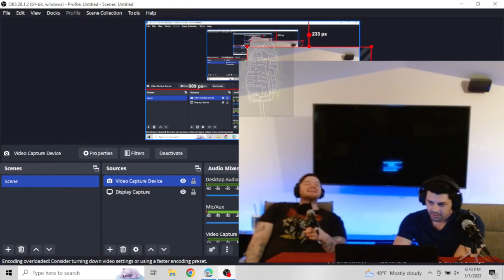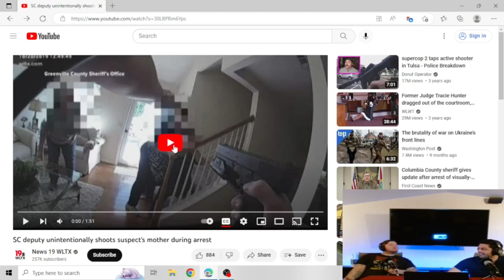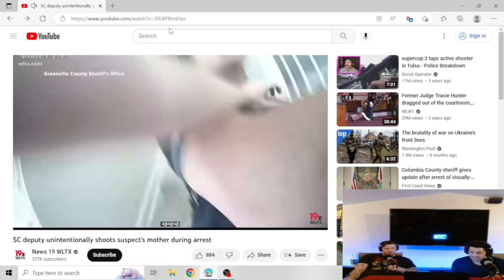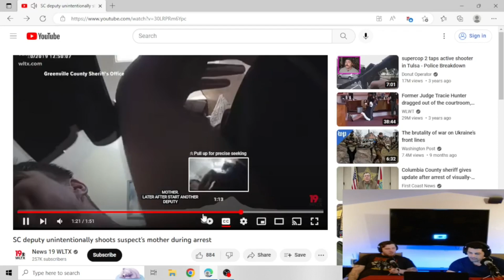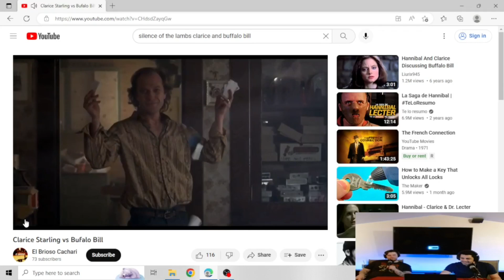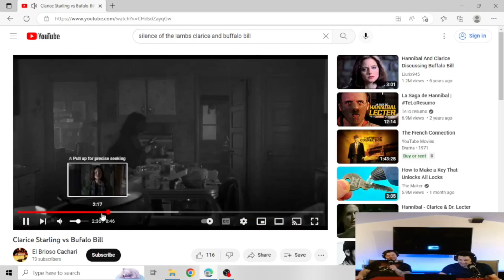New Years resolutions, Nazi's built the modern world, Vegas has changed, our thoughts on the elites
In this episode we discuss our new years resolutions, how Nazi technology changed the world, the lack of class in todays Las Vegas and how the elites corruption should be viewed and handled. We also cover Logan Pauls dip in viewer confidence since his recent scam allegations, Andrew Tates current predicament and a myriad of other topics and anecdotes!

Please be advised, we do use strong language, hyperbole, satire and other tactics to shock, captivate and entertain our audience. If this type of content is offensive to you, please do not consume. Otherwise enjoy!!

Chapters
0:00 New years resolutions
2:50 Working in restaurants
7:15 What happened to service?
9:15 Nazi's built the modern world
13:00 Mobsters rule
17:49 New Vegas stinks
21:00 Our thoughts on the Elites
43:25 Mentally challenged fella gets kicked in the head/Mid episode blooper
51:00 Logan Paul Backlash
1:03:40 The thirst always wins
1:13:23 The gender pay gap myth is stupid
1:15:43 Plenty to be grateful for/Buffalo Bills goofy run
1:18:50 Outro